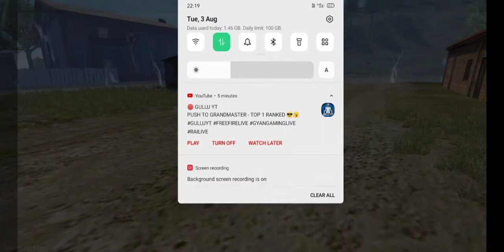BLUE CRIMINAL SQUAD VS VIP GAMERS SQUAD 4 VS 4 CSR FALL GAME PLAY OVER POWER. 24k ❤️🥰😍👿😈😈😈😂